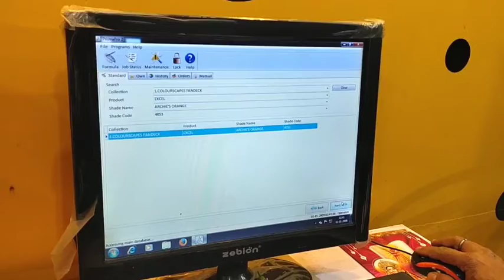Stainer and bass mix colour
4053 orange colour